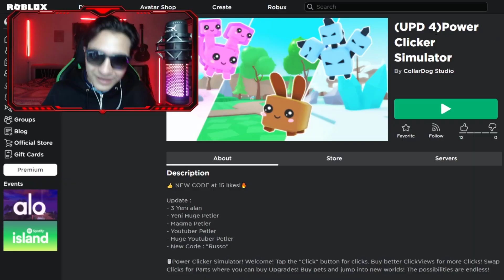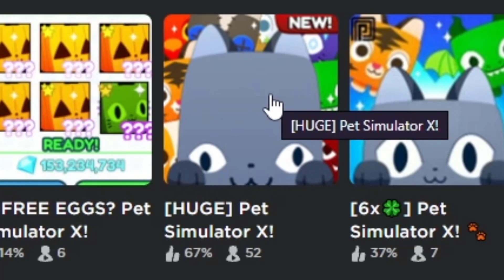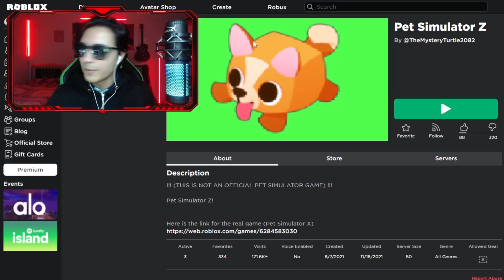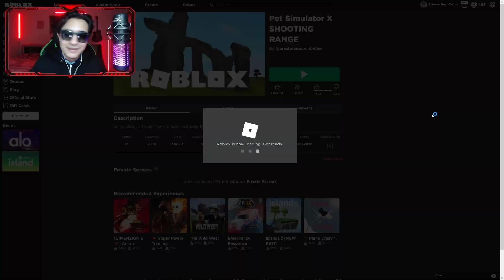ÇAKMA PET OYUNU!